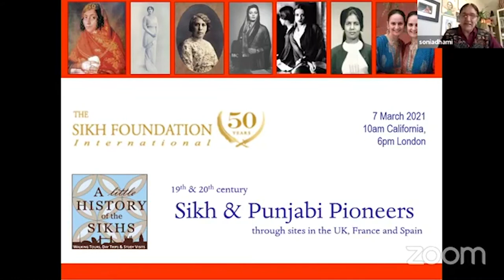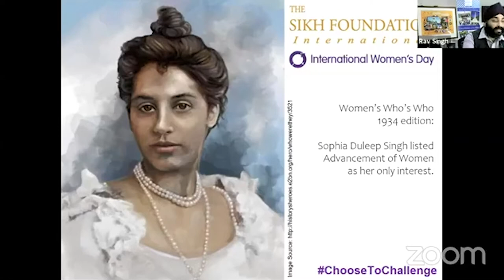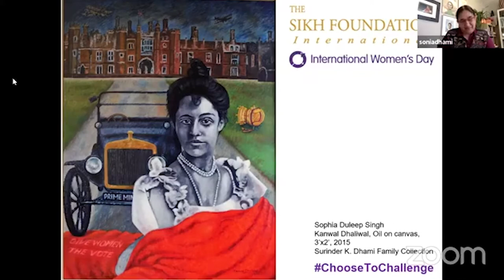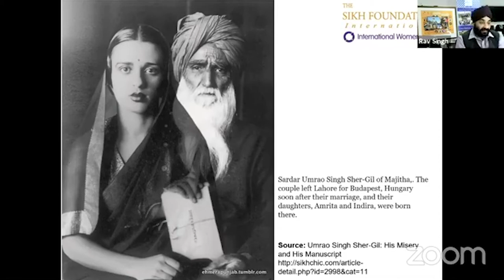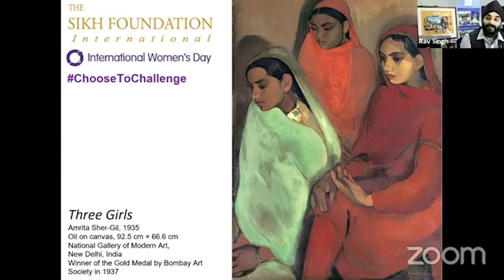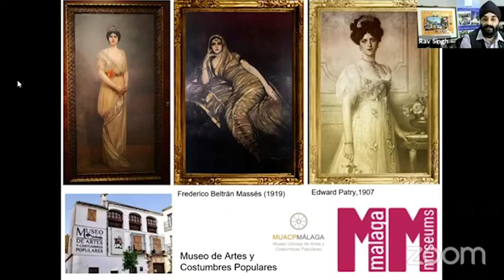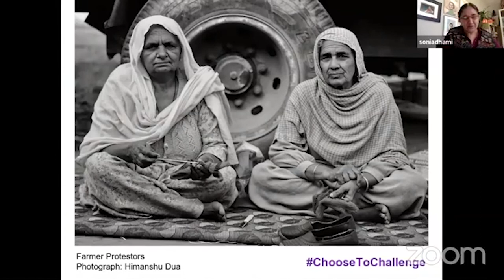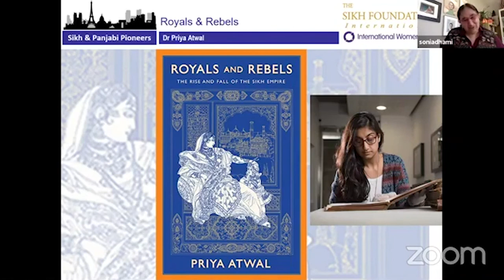Sikh and Panjabi Pioneers - International Women's Day 2021 - Webinar, Sikh Foundation International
A special webinar commemorating International Women's Day - an occasion to acknowledge, honour, commemorate and celebrate all the women on whose shoulders we stand today.

7 March 2021
Sikh Foundation International and A little History of the Sikhs
Webinar presented by Sonia Dhami and Rav Singh